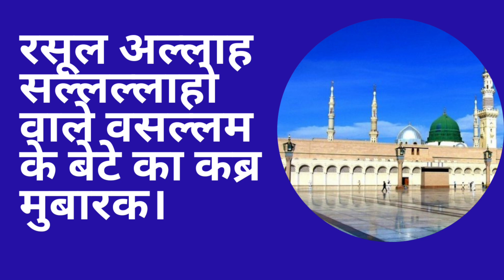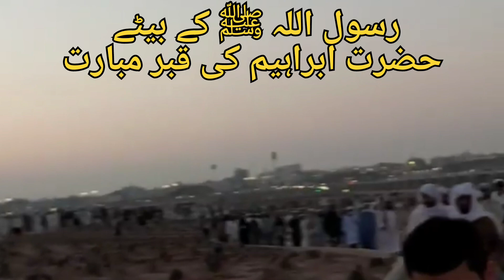Hazrat Mohammed Sallallahu Alaihi wasllam ke Bete (Hazrat Ibrahim) ki Qabar Mobarak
Hazart Mohammed Sallallahu Alaihi wasllam ke bete Hazrat Ibrahim ki paidaish 1 march 630 Me madina monawwarah me huwi Hazrat ibrahim (Hazrat maria Qibtiyya)رضی اللہ عنہا se paida huwe Aap sirf 2 Sal is duniya me rahe hazrat ibrahim ki wafat 27 January 632 ko huwi our Hazrat ibrahim ko Jannat ul baqi me hi Dafnaya gaya

حضرت محمد صلی اللہ علیہ وسلم کے بیٹے حضرت ابراہیم کی پیداٸش 1 مارچ 630 عیسوی کو مدینہ منورہ میں ہوا
حضرت ابراہیم حضرت ماریہ قبطیہ رضی اللہ عنہا کے بطن مبارک سے تھے حضرت ابراہیم دو سال کی عمر میں 27 جنوری کو اس دنیا سے رخصت ہوگٸے اور حضرت ابراہیم کو جنت البقیع میں ہی دفنایا گیا